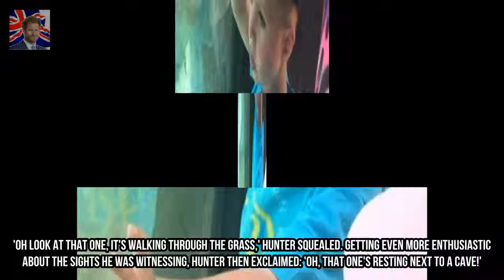Roxy Jacenko treats Hunter and Pixie to day out at Sea World Kingdom Showbiz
Shes the PR maven who spares no expense in her social life - especially when it comes to her kids. And on Friday Roxy Jacenko had treated her kids Hunter three and Pixie Curtis six to a fun-filled day out at Seaworld.
Meghan Markle was shortlisted to play next Bond girl but royal romance ruled her o Kingdom Showbiz: